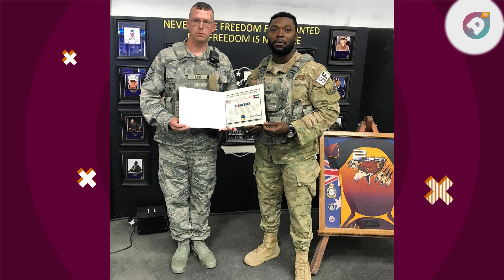From the battle field to the studio: All you need to know about US based Ghanaian DJ